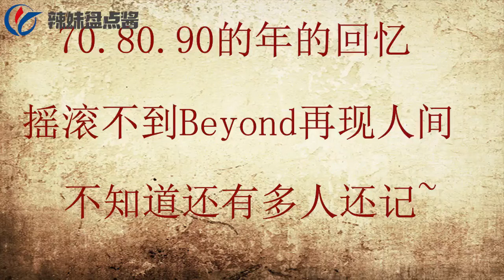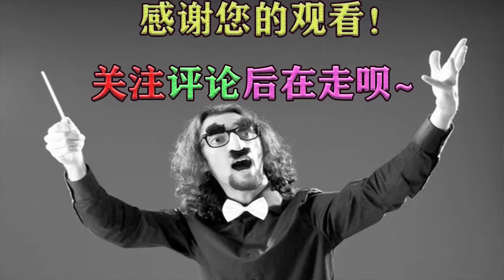盘点黄家驹摇滚名场片，故人已去摇滚不倒，现在回忆还是新潮